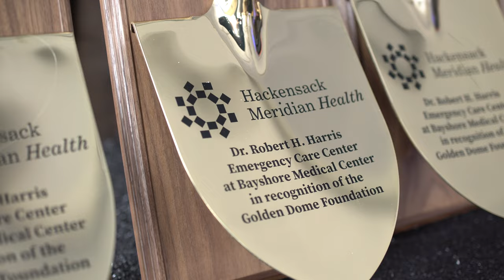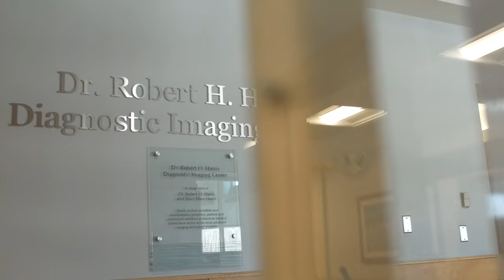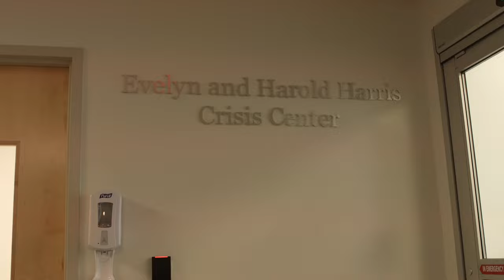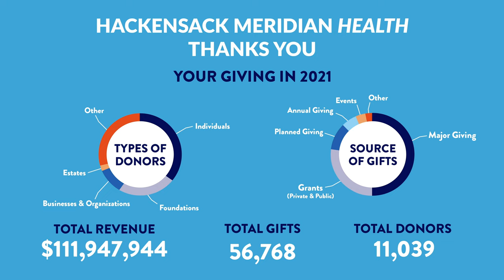Introducing My Giving Story